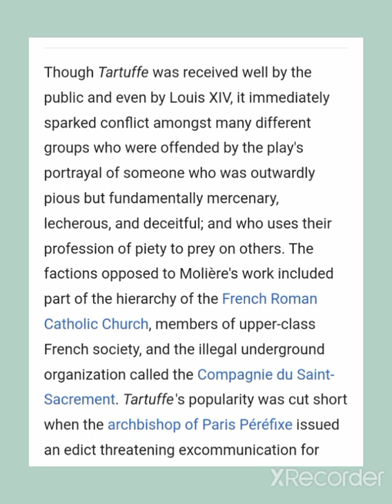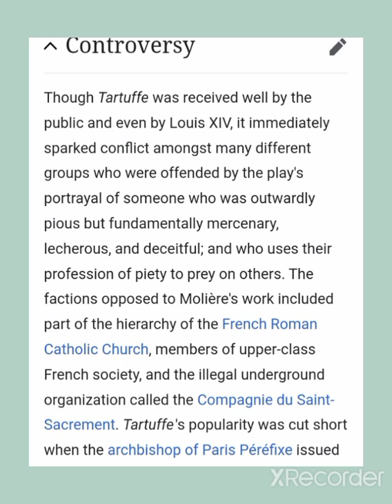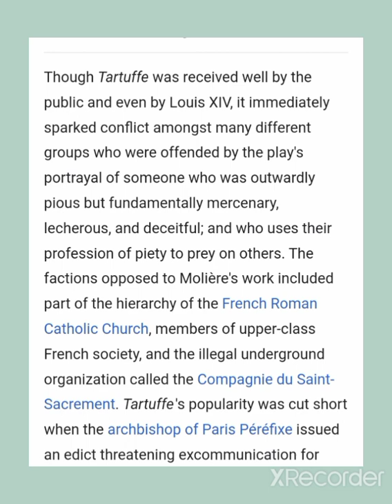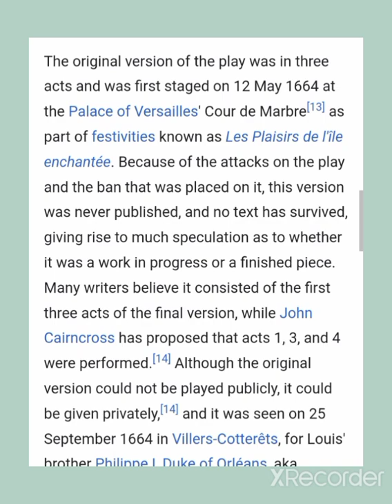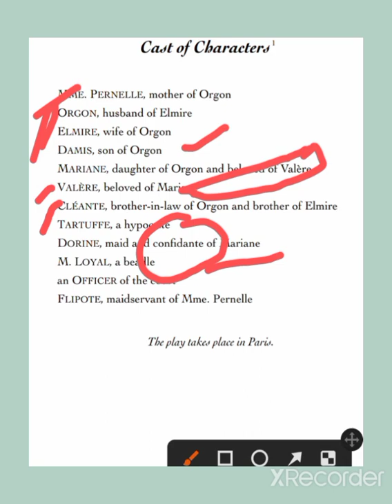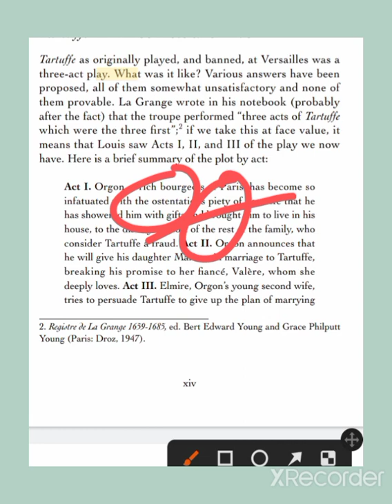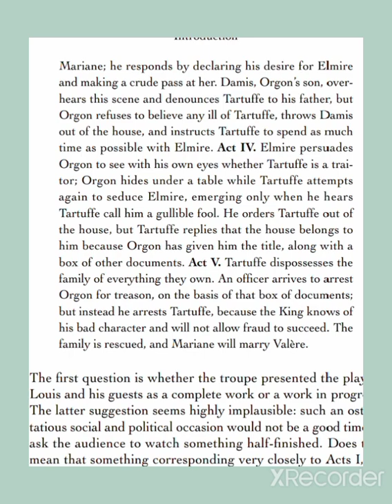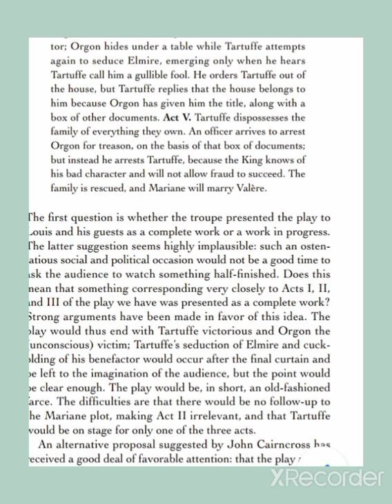Tartuffe summary by Moliere